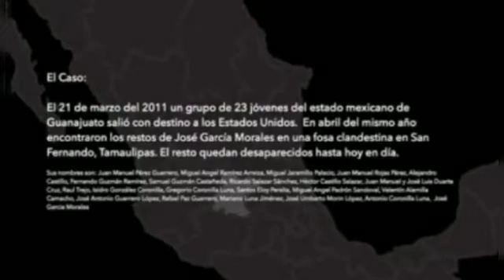Grupo Escuadra 9- Sueño Truncado